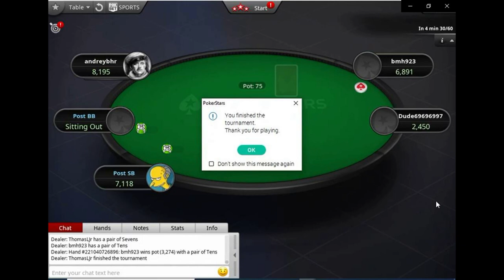Poker Vlog #1. First Online Tournament and We get Bubbled!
Losing most of our stack with pocket kings is devastating. We get a little loose towards the end and it costs us. Hopefully you can learn something from my play whether good or bad. The quality of video, audio, and play should increase as I create more of these and you guys continue to watch. Good luck out there!